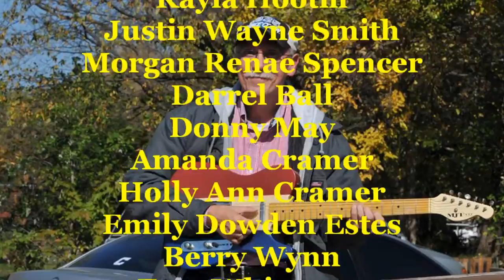Kelly Lee James, Tiger By The Tail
Kelly Lee James is here with another Country Classic, The Legendary Buck Owens Tiger By The Tail. In this song is a few old Hee Haw boys joins Kelly, Rodney Lay and Vernon Sandusky who we're part of Roy Clarks Band for 20 years. Also Drummer Bob York who played with Roy over the road. Rodney, Vernon and Bob are now cast members on Kelly's Kountry Junction TV Show.